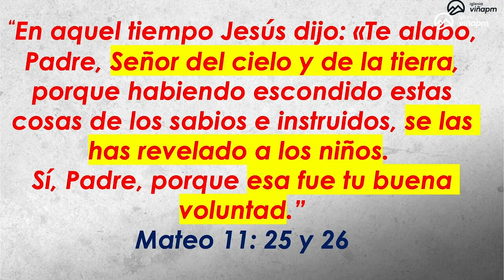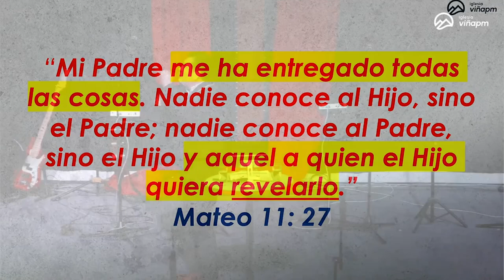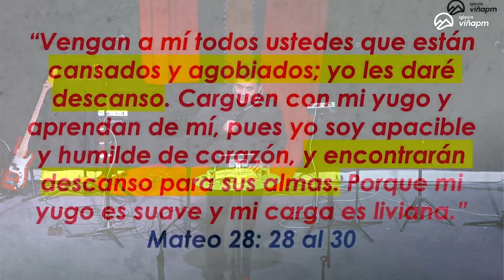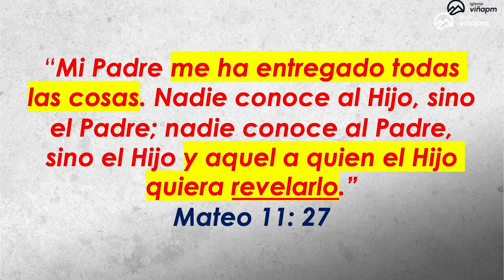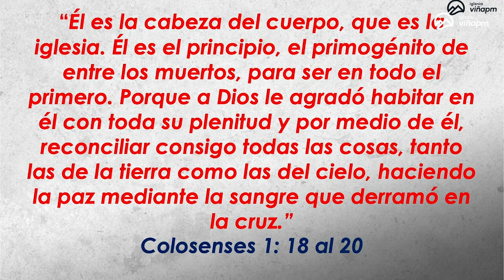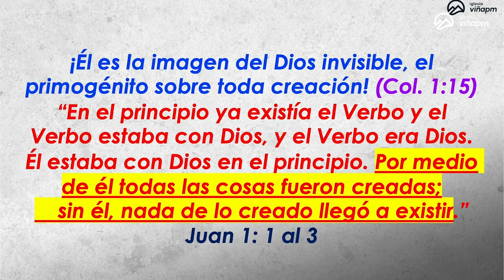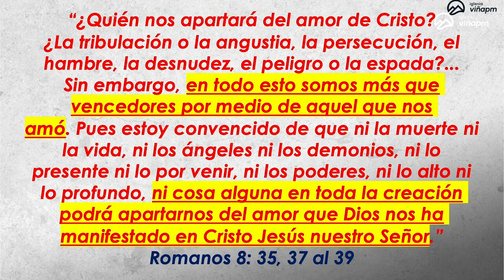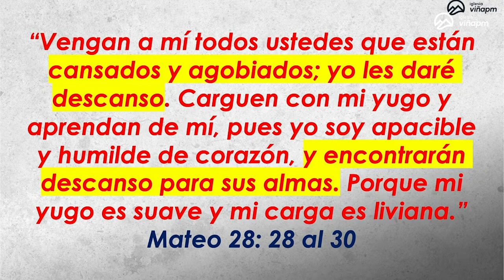Prédica “Avivamiento con Entendimiento, es aprender a vivir en el Jesús revelado.”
Prédica Pr. Jairo Quinteros R. I  Domingo 28 de Abril 2024